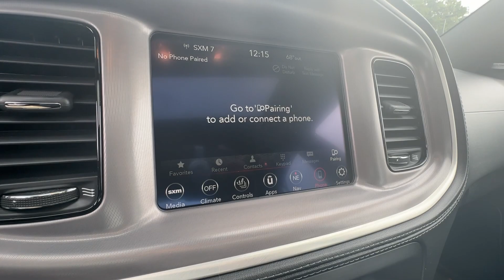2022 Dodge Charger Atlanta, Marietta, Roswell, Kennesaw, Woodstock, GA 5P51629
Indigo Blue Used 2022 Dodge Charger R/T available in 789 Cobb Parkway, SE, Marietta, Georgia at Ed Voyles CDJR. Servicing the Atlanta, Marietta, Roswell, Kennesaw, Woodstock, GA area.

2022 Dodge Charger R/T Plus Indigo Blue CarFax 1 Owner Bluetooth Clean CarFax No Accident Back Up Camera Navigation Leather Seating Certified Caramel/Black w/Nappa Leather Sport Seat (AK) 1-Yr SiriusXM Guardian Trial 2-Piece Shark Fin Antenna 4G LTE Wi-Fi Hot Spot 5-Year SiriusXM Traffic Service 5-Year SiriusXM Travel Link Service 8.4 Touchscreen Display ABS brakes Alloy wheels Apple CarPlay Auto Adjust In Reverse Exterior Mirrors Auto-Dimming Exterior Driver Mirror Bi-Function HID Projector Head Lamps Black 1-Piece Performance Spoiler Black Dodge Grille Badge Black-Edged Premium Floormats Blacktop Package Blacktop R/T Badge Blind Spot & Cross Path Detection Blind Spot Memory/Power/Heat Mirror Body Color Exterior Mirrors Compass Compass Gauge Deluxe Security Alarm Driver & Passenger Lower LED Lamps Electronic Stability Control Exterior Mirrors Courtesy Lamps Exterior Mirrors w/Heating Element For Details Visit DriveUconnect.com Front & Rear LED Map Pockets Front dual zone A/C Front Overhead LED Lighting Gloss Black I/P Cluster Trim Rings Google Android Auto GPS Antenna Input GPS Navigation HD Radio Heated 2nd Row Seats Heated door mirrors Heated Front Seats Heated Steering Wheel HEMI Blacktop Fender Badge Illuminated entry Illuminated Rear Cupholders Integrated Center Stack Radio Integrated Voice Command w/Bluetooth Low tire pressure warning Media Hub (2 USB AUX) Nappa/Alcantara Performance Seat Navigation & Travel Group Navigation System ParkView Rear Back-Up Camera Passenger door bin Plus Group Power 2-Way Driver Lumbar Adjust Power 2-Way Passenger Lumbar Adjust Power Front Driver/Passenger Seats Power Tilt/Telescope Steering Column Premium-Stitched Dash Panel Radio/Driver Seat/Mirrors Memory Radio: Uconnect 4C Nav w/8.4 Display Rear Seat Armrest w/Storage Cupholder Remote keyless entry Rhombi 2-Pc Wheel Center Cap Satin Black Charger Decklid Badge Satin Black Dodge Tail Lamp Badge SiriusXM Traffic Plus SiriusXM Travel Link Traction control USB Host Flip Ventilated Front Seats Wheels: 20 x 8 Black Noise Painted Wheels: 20 x 8 Machined w/Granite Pocket. CARFAX One-Owner. Clean CARFAX. Certified. RWD 8-Speed Automatic HEMI 5.7L V8 Multi Displacement VVTRecent Arrival!FCA US LLC Certified Pre-Owned Details:* Transferable Warranty* Powertrain Limited Warranty: 84 Month/100000 Mile (whichever comes first) from original in-service date* Limited Warranty: 3 Month/3000 Mile (whichever comes first) after new car warranty expires or from certified purchase date* 125 Point Inspection* Vehicle History* Includes First Day Rental Car Rental Allowance and Trip Interruption Benefits. SiriusXM 3 month trial subscription.* Roadside Assistance* Warranty Deductible: $100Who to trust more with your new or pre-owned vehicle needs than Ed Voyles Chrysler Dodge Jeep RAM! In business for over 60 years. We are also the number one Certified Pre-Owned Chrysler Jeep Dodge RAM dealer in the entire state of Georgia. We proudly serve Atlanta Canton Kennesaw Dallas Acworth Gwinette Morrow Alpharetta Roswell Cartersville and all metro Atlanta cities. .